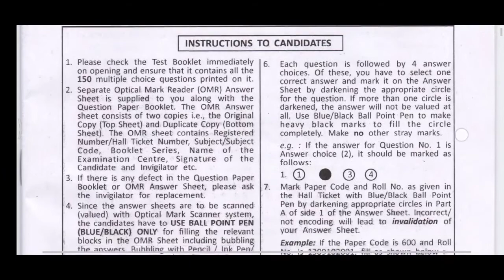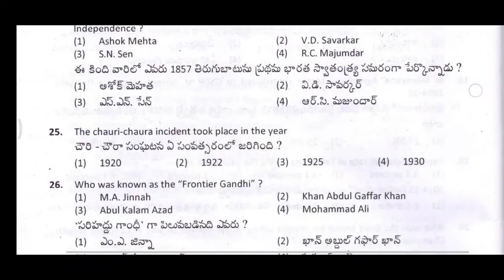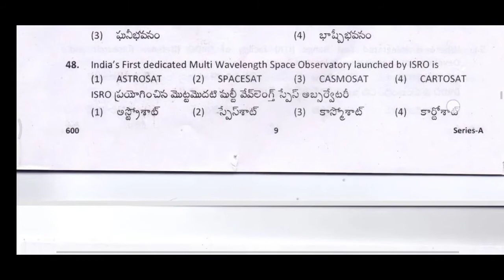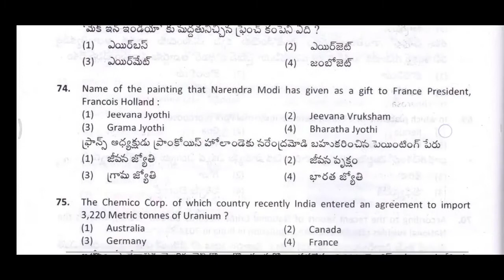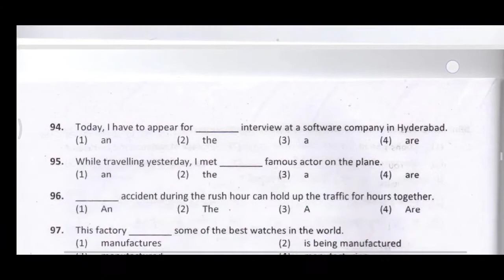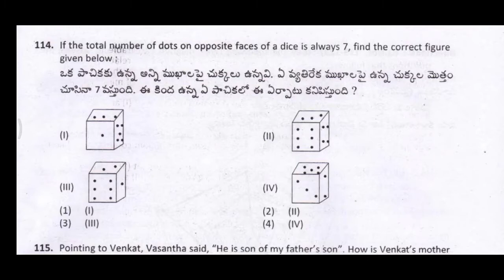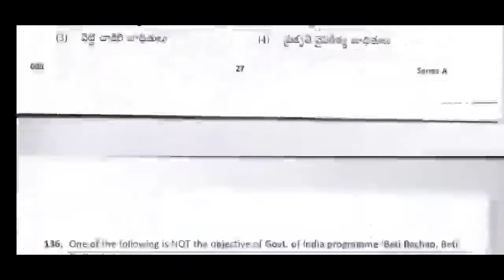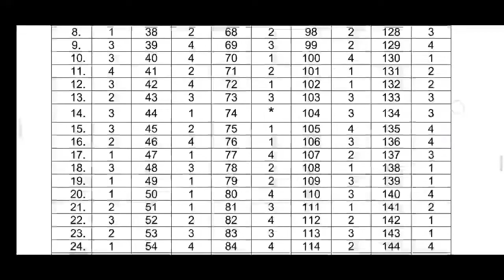TSPSC ASSISTANT ENGINEER GENERAL STUDIES QUESTION PAPER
Tspsc Assistant Engineer 2015 Question Paper